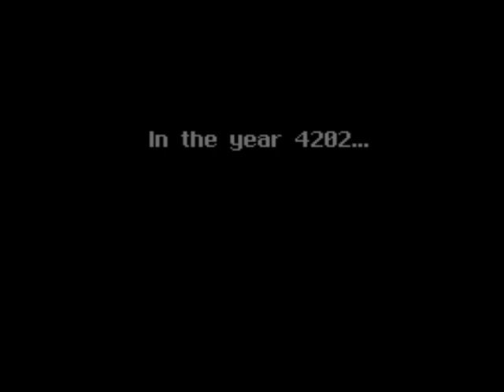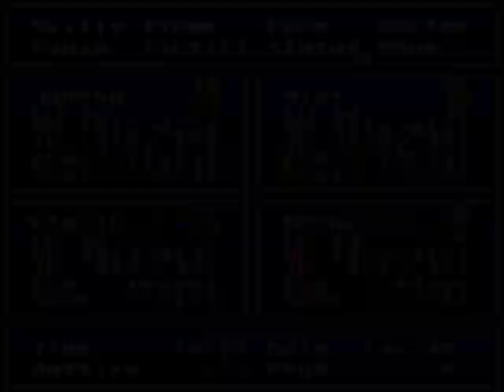Let's Play Tales of Phantasia in Farsi Part 37 ما داستانهای فنتاسیا به فارسی بازی کنیم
ی